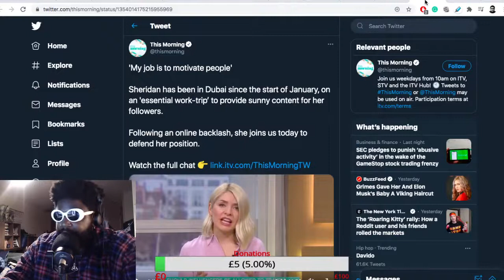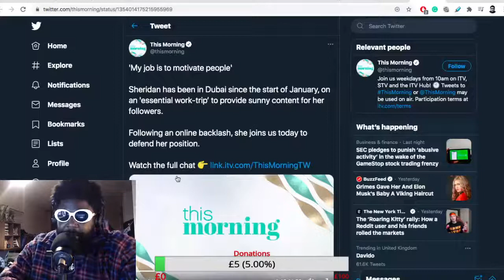Leave Our Dubai Influencers Alone